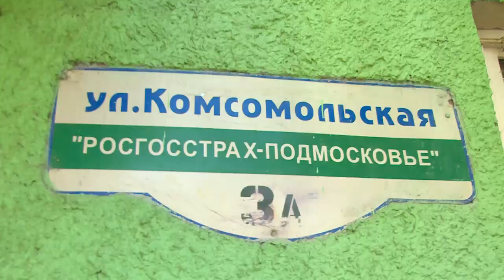Центр «Навигатор» готовится к новоселью, вторая школа отремонтировала дороги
Центр «Навигатор» готовится к новоселью, вторая школа отремонтировала дороги. Алексей Валов осмотрел фронт дорожно-строительных работ. Подробности у нашего корреспондента.